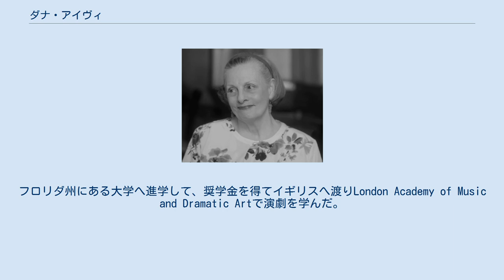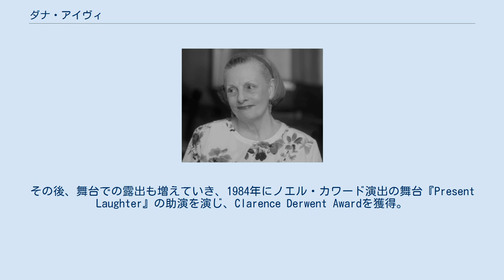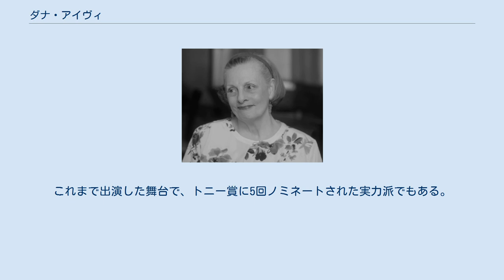ダナ・アイヴィ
ダナ・アイヴィ（Dana Ivey, 1941年8月12日 - ）は、アメリカ合衆国の女優である。
 1941年にジョージア州のアトランタに生まれる。
母親は、教師、スピーチセラピスト、女優として活躍し、ジョージア州立大学で教壇に立っていた。
父親は物理学者で大学教授だった。
両親はアイヴィが幼い頃に離婚している。
フロリダ州にある大学へ進学して、奨学金を得てイギリスへ渡りLondon Academy of Music and Dramatic Artで演劇を学んだ。
1962年にテレビドラマの端役でデビューするも、しばらくはアメリカ国内やカナダにおいて舞台の活動に専念する。
しばらくして、ニューヨークへ住むようになり、1981年に『マクベス』でブロードウェイデビューを果たした。
その後、舞台での露出も増えていき、1984年にノエル・カワード演出の舞台『Present Laughter』の助演を演じ、Clarence Derwent Awardを獲得。
同年、スティーヴン・ソンドハイムの『Sunday in the Park with George』と、第一次世界大戦をテーマにした『Heartbreak House』における演技でトニー賞にノミネートされた。
 1985年、スティーヴン・スピルバーグ監督の『カラー・パープル』で劇場用公開映画デビュー。
人種差別が激しい南部の町で、オプラ・ウィンフリー演じる黒人女性を雇い入れる世間知らずな白人女性を演じた。
同作品がメジャー作品への初出演で、徐々に映画での露出も増えていく。
特に知られたのは1991年に製作された大ヒット映画『アダムス・ファミリー』と1993年に製作された同作品の続編『アダムス・ファミリー2』におけるモーティシアの友人マーガレット役。
同作品では、アダムス家の親戚であるカズンイットと結ばれる役柄を演じた。
その後も話題作・テレビ・舞台と様々な分野でその才能を発揮。
『ホーム・アローン2』では、ニューヨークで迷子になったマコーレー・カルキン演じるケヴィン少年が宿泊するホテルのフロント・マネージャーも演じている。
2007年に出演した『ラッシュアワー3』では、ジャッキー・チェンとも共演した。
これまで出演した舞台で、トニー賞に5回ノミネートされた実力派でもある。